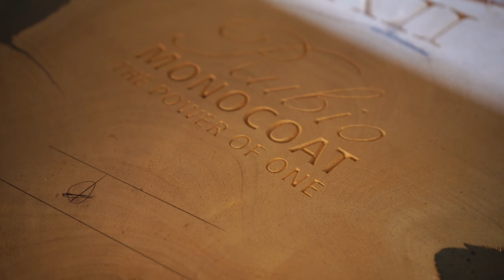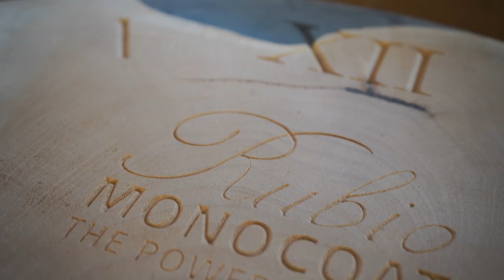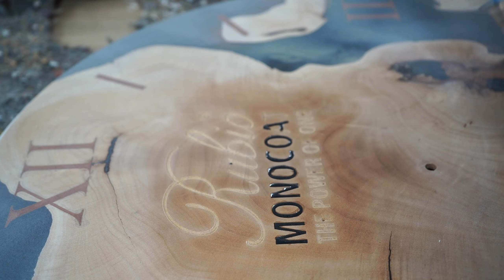$1000 PROFIT using SCRAP WOOD (DIY CLOCK)